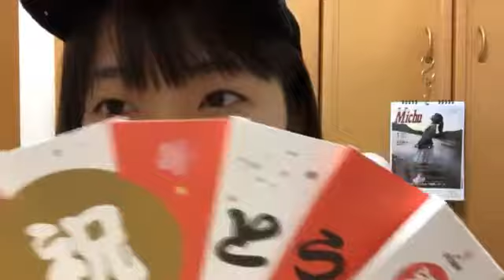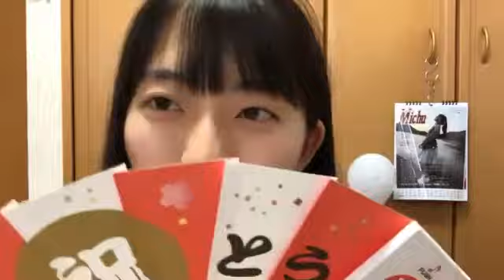今村 美月（STU48） 2019年01月13日07時01分 SHOWROOM配信